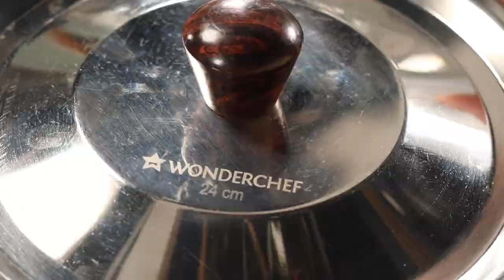Fresh Turmeric Rice | फ्रेश टर्मरिक राइस | Super Foods | Sanjeev Kapoor Khazana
FRESH TURMERIC RICE
This pulao is unique because it is infused with grated fresh turmeric which adds a great taste, aroma and impart a beautifully golden colour to the rice.

Ingredients

2 inch fresh turmeric
1½ cups Basmati rice, soaked for 20 minutes and drained
1 tbsp ghee
1 tsp cumin seeds
8-10 black peppercorns
4-5 green cardamoms
1 star anise
¼ tsp asafoetida (hing)
2 dried red chillies, broken
6-8 green garlic, finely chopped
10-15 small cauliflower florets
1 small carrot, cut into ½ inch diamonds
4-5 French beans, diagonally sliced
2-3 green chillies, slit
2 tbsps chopped fresh coriander leaves
½ cup blanched green peas

Method

1. Boil sufficient water with salt in a large non-stick deep pan, add rice, mix and cook till the rice is cooked completely. Drain and set aside.
2. Heat ghee in a non-stick pan, add cumin seeds, black peppercorns, green cardamoms, star anise and sauté till fragrant.
3. Add asafoetida, dried red chillies and green garlic and sauté for 1-2 minutes. Add cauliflower and carrot and sauté for 1-2 minutes. Cover and cook for 2-3 minutes.
4. Add French beans, mix and sauté for 1 minute. Add ¼ cup water, mix, cover and cook for 2-3 minutes.
5. Grate fresh turmeric, mix, add salt, green chillies, coriander leaves and green peas and mix well.
6. Add cooked rice, toss, cover and cook for 2-3 minutes. Transfer on to a serving plate and serve hot.